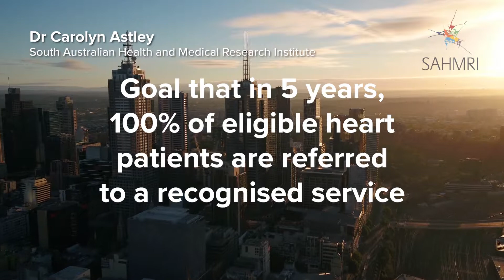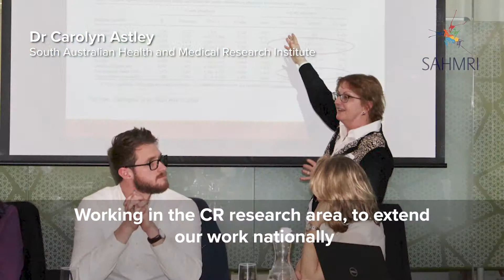Measure and inform cardiac rehabilitation services across South Australia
Coronary rehabilitation (CR) clinicians, policy makers and researchers from primary and secondary care come together in this project and successfully developed a cardiac rehabilitation monitoring system. By mapping the outcomes of South Australian country and metropolitan
patients attending CR, the group developed a set of quality indicators to measure the effectiveness of CR programs. They also built a state-wide data linkage program to measure the outcomes of patients who
are referred to cardiac rehabilitation programs across the state. The CR monitoring system is currently being integrated into the SA Health Acute Coronary Syndrome dashboard and will enable the continuous improvement of CR programs to better meet the needs of heart patients.

The collaborative approach to evidence-based service design was valued by the project group and there is interest in expanding this collaboration to form a quality collaborative of CR clinicians and consumers to continue to design solutions to improve CR programs.

The group also hosted a National Forum at which taskforce was established to progress the development of a national set of CR quality indicators.